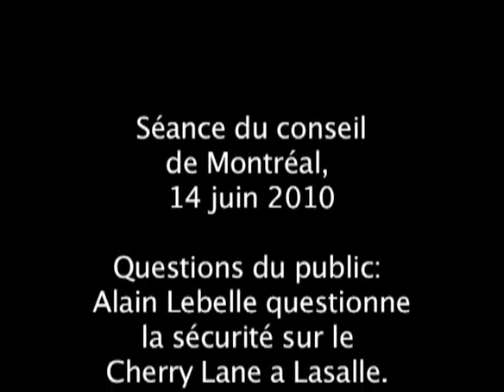Alain Lebelle questionne la sécurité sur le Cherry Lane a Lasalle.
Séance du conseil de Montréal, 14 juin 2010 Alain Lebelle
Questions du public: Alain Lebelle questionne la sécurité sur le Cherry Lane a Lasalle. Richard Deschamps répond